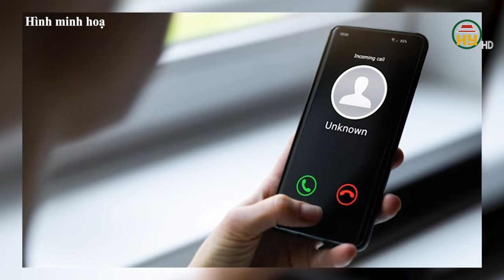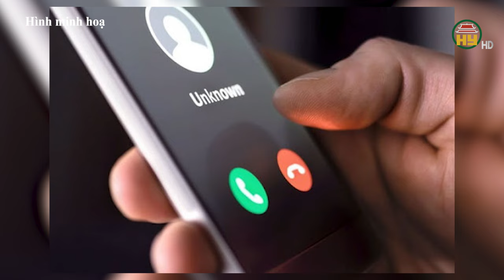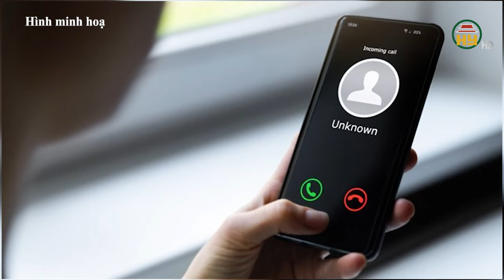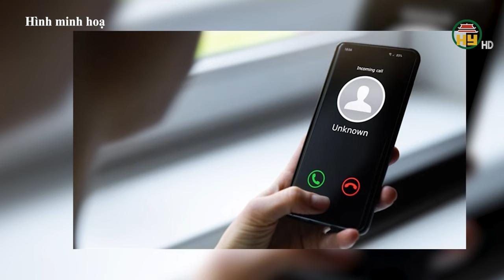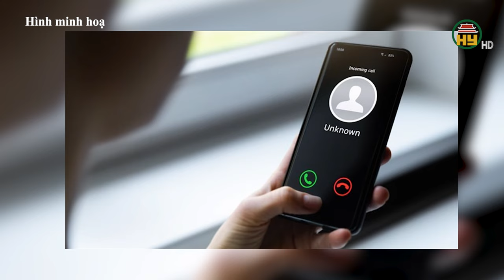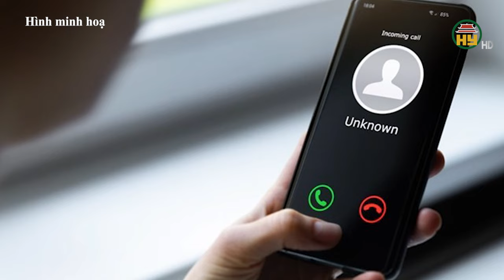Sự thật về An cung ngưu… có thực sự phòng chống được đột quỵ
Hưng Yên TV | Nghe lời mách bảo, truyền miệng nhau, rất nhiều gia đình, đặc biệt là gia đình có người cao tuổi rất hay mua các loại thuốc An cung ngưu hoàng hoàn có nguồn gốc từ các nước Á  đông để phòng chống đột quỵ. Tuy nhiên theo các chuyên gia y tế thì điều này lại rất nguy hiểm. Và nó hoàn toàn không có tác dụng phòng chống đột quỵ mà còn gây nguy hiểm cho tính mạng nếu dùng sai cách.

Tiktok: Truyền hình Hưng Yên
Facebook: Đài Phát thanh và Truyền hình Hưng Yên
Zalo: Đài PTTH Hưng Yên